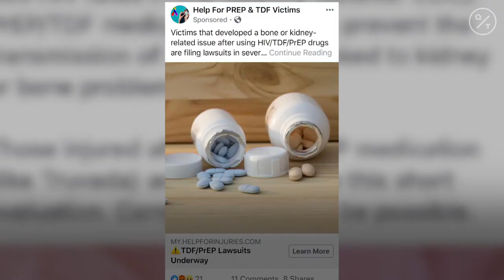LGBTQ Groups Accuse Facebook of Spreading Misinformation on HIV Drugs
A coalition of 50 LGBTQ, HIV/AIDS and public health groups sent a letter to Facebook accusing the social media giant of allowing ads to run on the platform with dangerous misinformation about HIV prevention drugs.